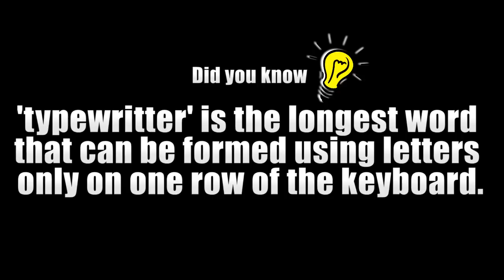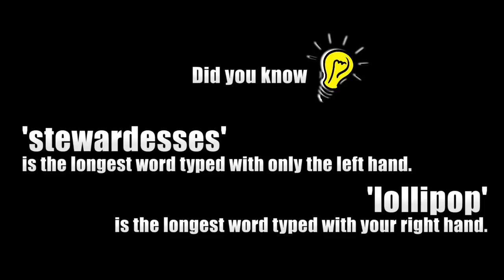OMG Facts You SHOULD Know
[R.A.W.] - OMG Facts You SHOULD Know

Engine UP's Brand Ambassadors are telling you the OMG facts that you SHOULD know !

Stay tune for more fun laughing and exciting clips coming up real soon !